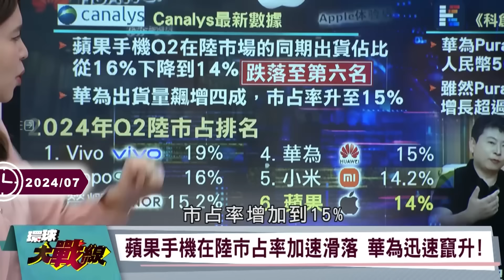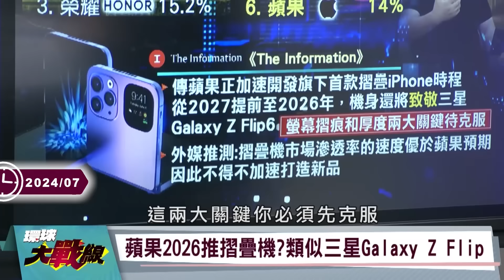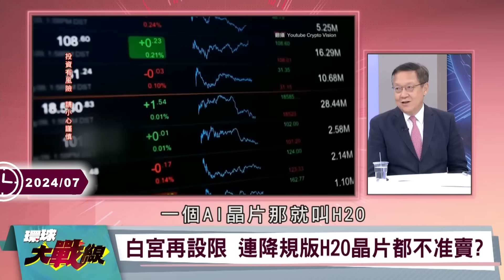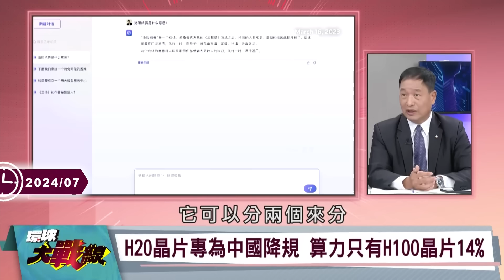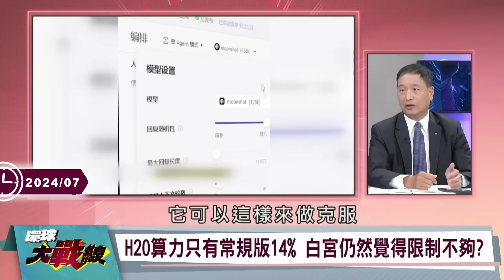【精選】華為Mate 60 Pro「強大衛星網路功能」拉開和三星蘋果的距離...老美科技制裁「激起中國愛國主義」iPhone市佔慘跌至14%？！｜環球大戰線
(00:00:00) 華為.百度大囤貨 鎖定三星生產HBM晶片!
(00:09:48) iPhone不敵"愛用國貨"!蘋果在陸市占淪老六
(00:25:21) 華為首度鎖定晶片商 向聯發科提出專利訴訟!
(00:33:33) 美投資銀行爆料!白宮10月擴大輝達銷售管制!
(00:44:45) 美國禁艾司摩爾EUV輸中 北京改買DUV繞過封鎖

20240808-P2、20240728-P3、20240723-P3、20240723-P2、20240721-P3